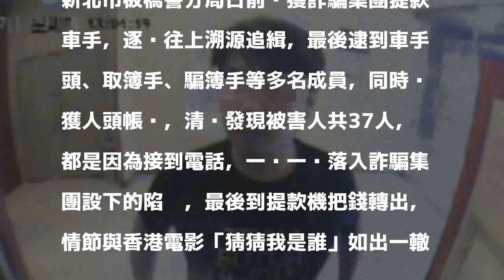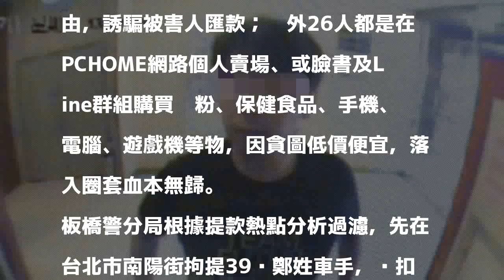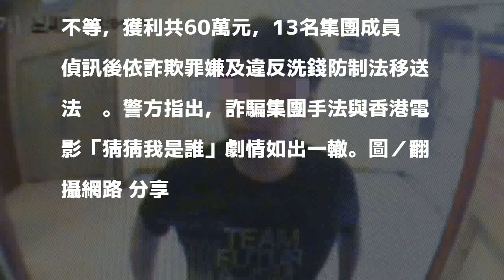猜猜我是誰？板橋警方逮捕詐騙集團13人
板橋警方先逮到鄭姓車手，循線再逮捕13名詐騙集團成員。記者林昭彰／翻攝 分享

發表評論評論如下。